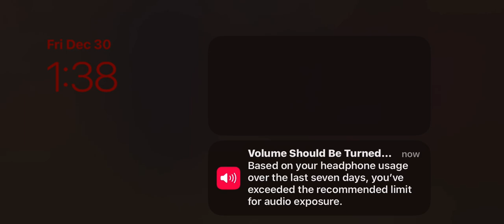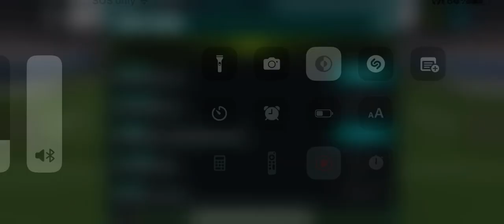Football game 8